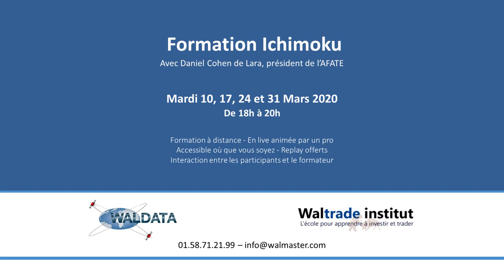Bourse et trading - Formation Ichimoku avec Daniel Cohen de Lara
Présentation de la Formation Ichimoku par le centre Waltrade Institut.

Ce programme permet aux traders d'être totalement autonomes dans l'utilisation de la méthode Ichimoku pour l'analyse et le trading de tous les actifs sur toutes les périodes de temps. Animée par Daniel Cohen de Lara.